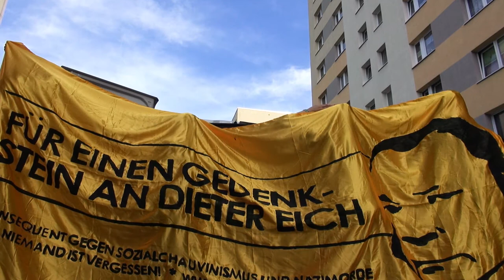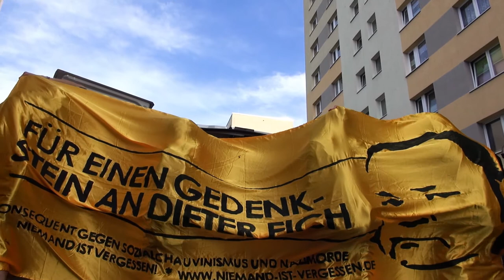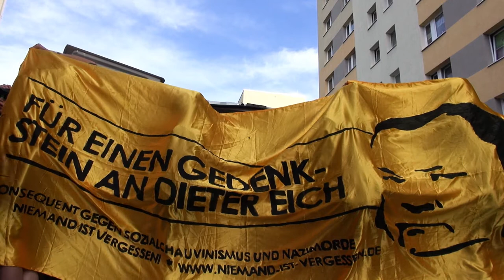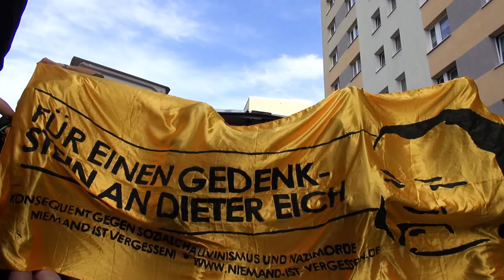Antifa I „Assi aufklatschen für's Volk“ - Der Mord an Dieter Eich: Tat, Motive, Urteile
Berlin-Buch, 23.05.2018. Demonstration in Gedenken an den am 23. Mai 2000 von Nazis ermordeten Dieter Eich.